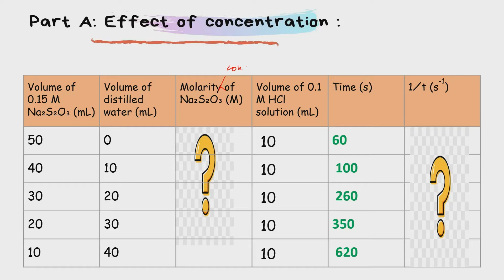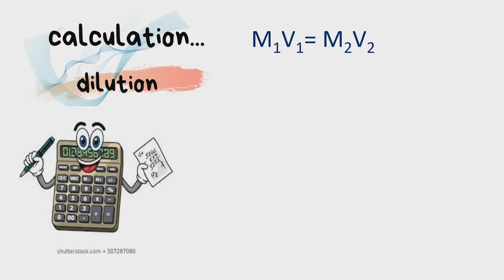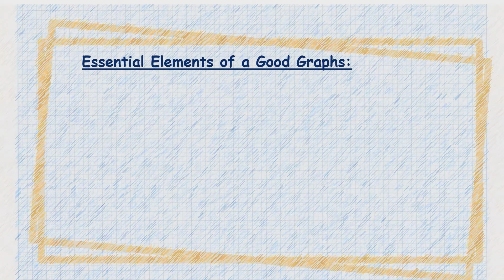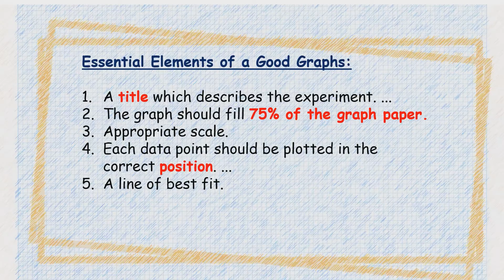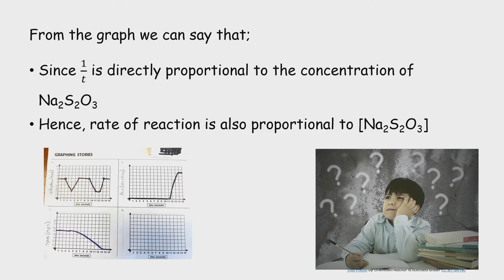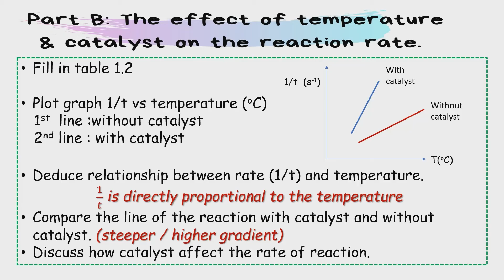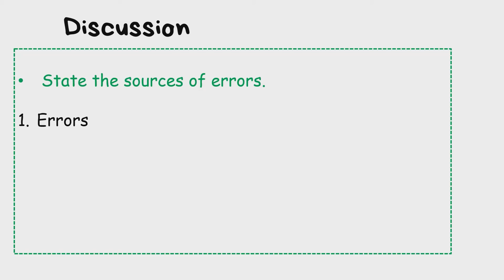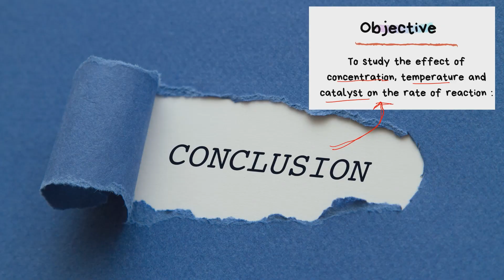SDS SK025 - POSTLAB - Experiment 1: Rate of Reaction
CORRECTION AT 4:15 --

Graph of 1/t versus temperature should be an exponential curve.

Graph plotted above in the video represent the TANGENT of exponential curve ONLY.

While tangent is the indication of the effect of catalyst.
The steeper the tangent, the higher the rate of reaction.

The relationship between 1/t is increase exponential with temperature.